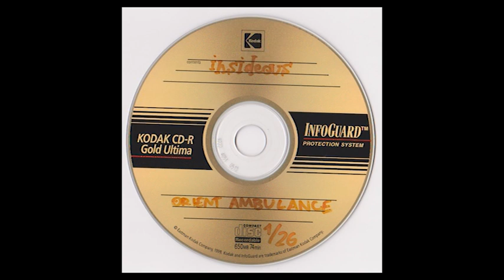Orient Ambulance - 13.changes - Insideous (AUDIO)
Orient Ambulance - Insideous (1999)

01.a little game (the doors)
02.le fecal (acustic live 18-7-99)
03.3 imaginary boys (1999) (the Cure)
04.starfield road (Sonic Youth)
05.el pintor de las mujeres soles (Silvio Rodríguez)
06.Dog Gone (Frank Black)
07.Bike (Pink Floyd)
08.Boys Don't Cry (The Cure)
09.queda la musica (Luis Eduardo Aute)
10.the tale of dusty and pistol pete (the Smashing Pumpkins)
11.she Watchs Channel Zero!!? (Public Enemy)
12.subway song (the Cure)
13.changes (David Bowie)
14.Anna (Pixies)
15.Mint Car (The Cure)
16.Jupiter Crash (The Cure)
17.legión de mudos (Celtas Cortos)
18.I'm only Sleeping (The Beatles)
19.Eric's Trip (Sonic Youth)
20.Bendecida 2 (Heroes del Silencio)
21.Lullaby (The Cure)
22.all My Loving (acustic live 18-7-99) (The Beatles)
23.where is my mind? (Pixies)
24.Frozen Shell (live Woodstock 7-1-99)
25.Stupid boy (live Woodstock 7-1-99)
26.untitled extra theme

ejemplar promocional; prohibida su venta.

todos los temas de Orient Ambulance excepto 3, 8, 12, 15, 16, 21 de The Cure; 1 de The Doors;
14, 23 de Pixies; 7 de Pink Floyd; 10 de The Smashing Pumpkins; 20 de Heroes del Silencio;
18, 22 de The Beatles; 17 de Celtas Cortos; 4, 19 de Sonic Youth; 9 de Luis Eduardo Aute;
11 de Public Enemy; 13 de David Bowie; 6 de Frank Black; 5 de Silvio
Rodríguez; 26 basado en Metal Machine Music de Lou Reed.

temas 2 y 21 grabados en directo acústico 18-7-99; 24 y 25 grabados en directo en el Pub
Woodstock 7-1-99.

Grabado y Producido en 4 pistas por Orient Ambulance: Alejandro Gamarci / Felipe Grau. 1999.

Diseño por ALE

Provisionalmente llamado PARAN LAS MASAS